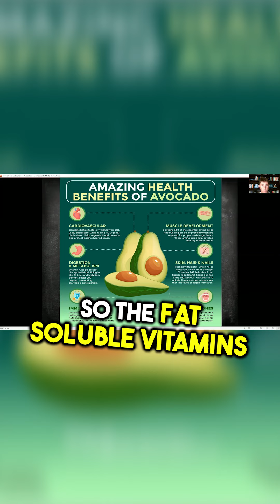The Amazing Benefits of Avocados 🥑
In this video, I discuss the major health benefits of eating avocados, which avocados to look for, some great avocado-based recipes, and who should avoid or minimize avocados in their diet.